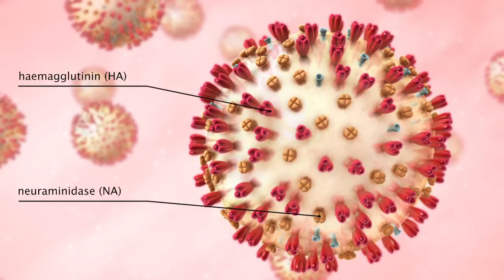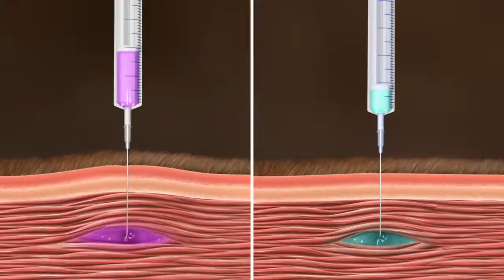Equine Vaccination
Introducing a novel matrix adjuvant with fewer side effects